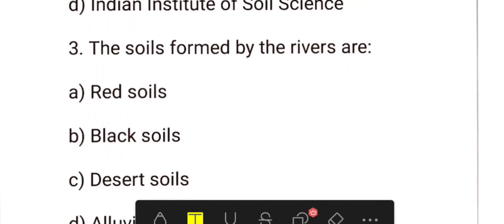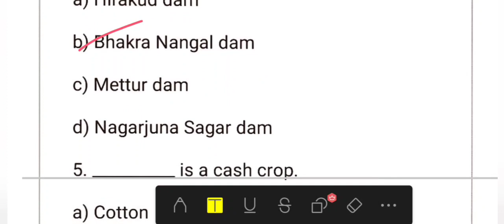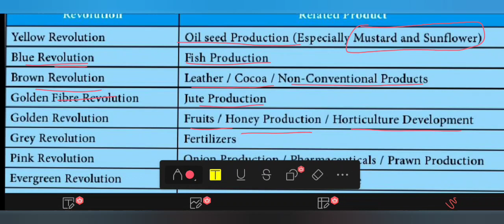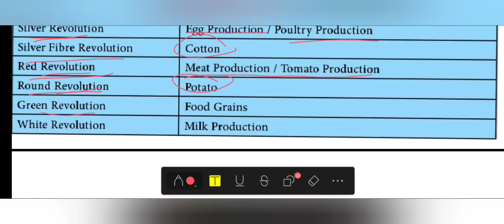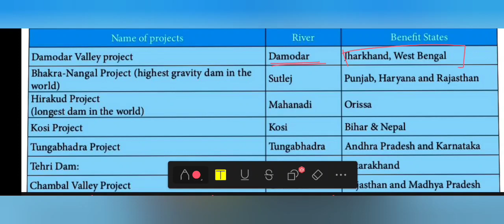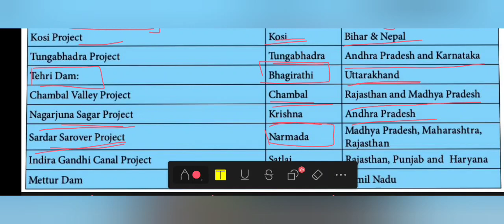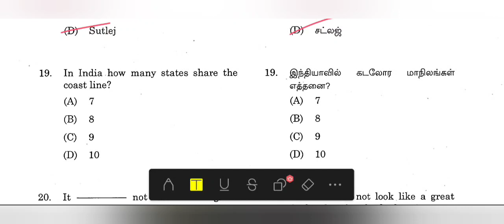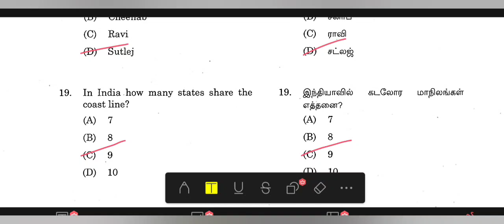MOST IMPORTANT AND BOOK BACK GEOGRAPHY QUESTIONS FOR LDC EXAM PREPARATION PART 2